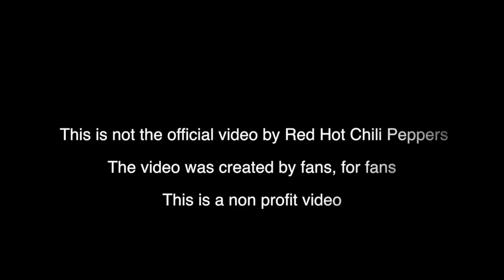Red Hot Chili Peppers trailer 2016 (english version)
This video was created by a fan Red Hot Chili Peppers. This is a non profit video.